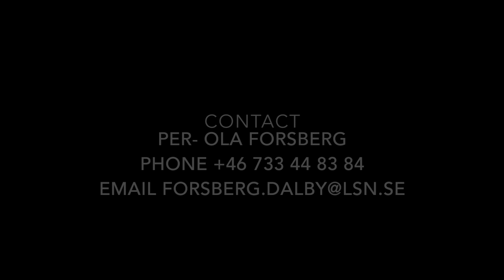Chaccolat 1.20m June 2015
Den här videon handlar om Chaccolat 1.20m June 2015